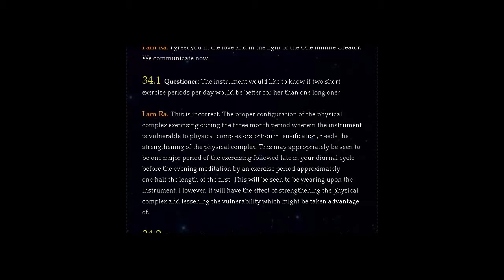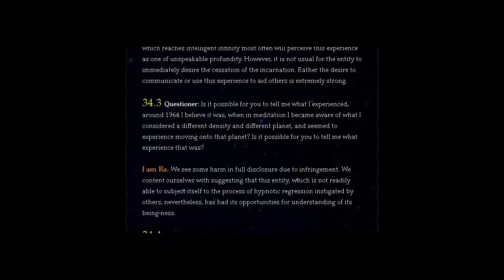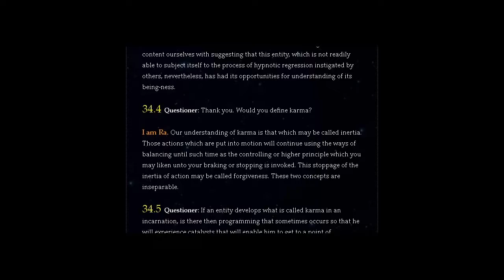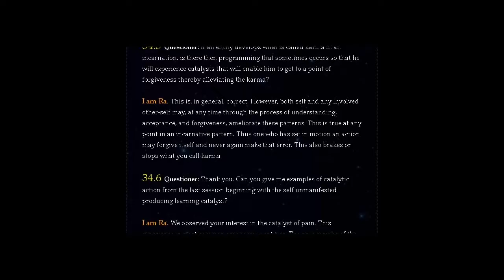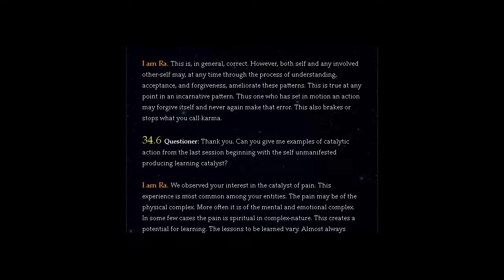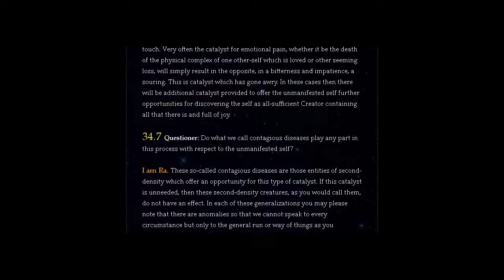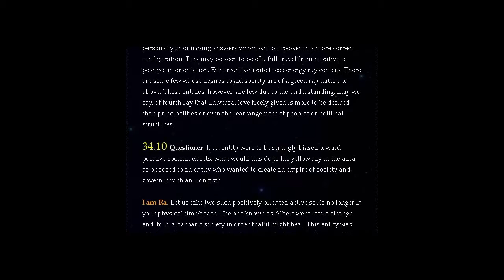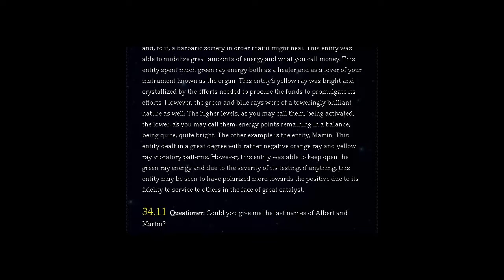THE LAW OF ONE | SESSION 34 PART ONE